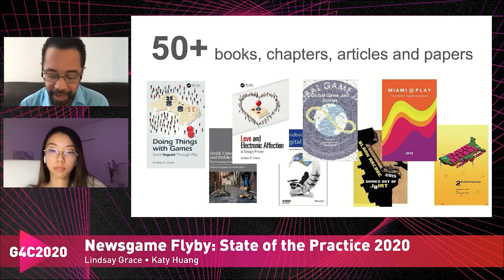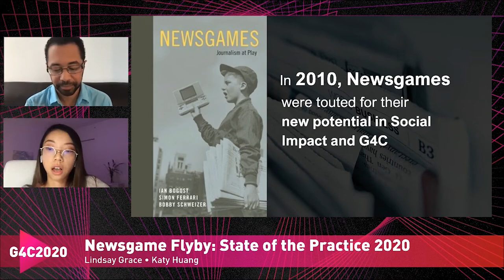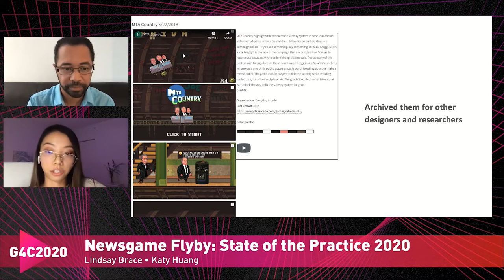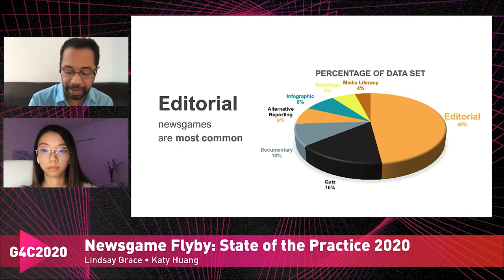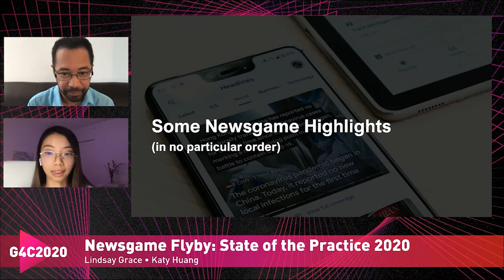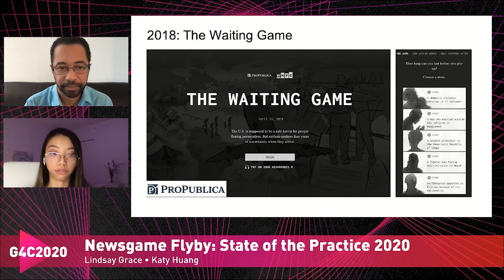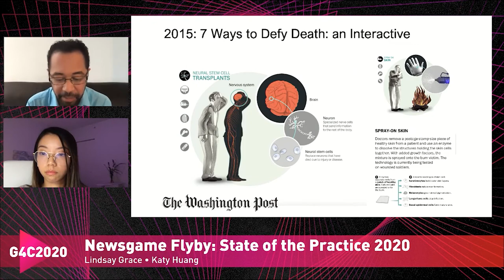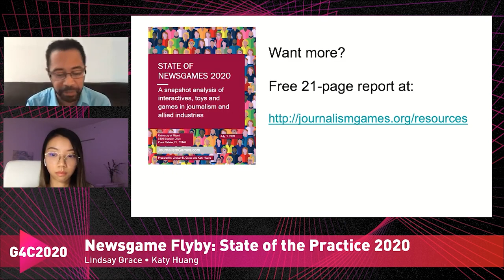Newsgame Flyby State of the Practice 2020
It’s been over 10 years since the first major work in digital newsgames was published. In that time, what’s been happening with newsgames? Who’s making them, what topics do they cover, how effective have they been and what does the future hold for them? Highlighting a content analysis of over 50 newsgames from recent years the presentation provides a who’s who in newsgames, helping the audience understand the state of practice in 2020.

Speakers: Katy Huang and Lindsay Grace (University of Miami)